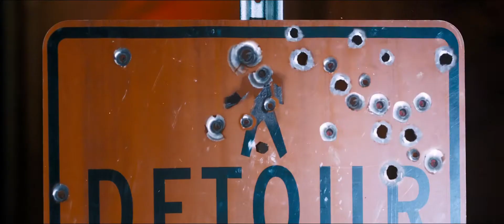Жажда смерти (2018) - Дублированный трейлер